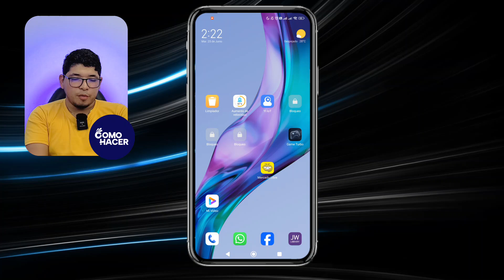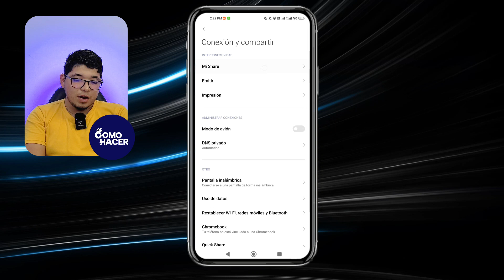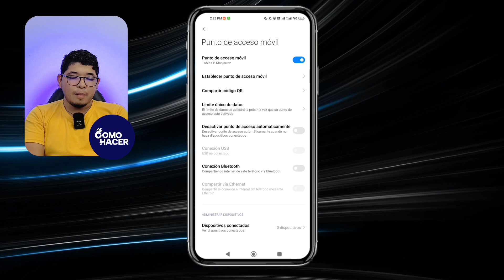Cómo COMPARTIR INTERNET de mi Celular o Otro Celular | 📲 Compartir Datos Móviles 📲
Descubre en este tutorial paso a paso cómo puedes fácilmente compartir Internet desde tu teléfono celular a otro dispositivo. ¡Mantén todos tus dispositivos en línea en cualquier lugar y momento! No te pierdas los trucos y consejos que te harán aprovechar al máximo tu plan de datos móviles. Dale clic, aprende y comparte conexión fácilmente.